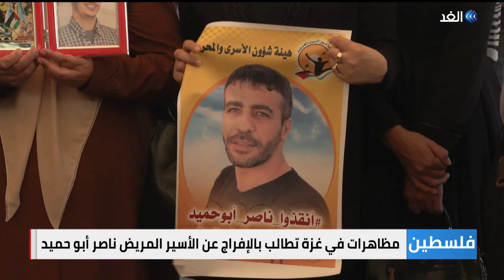على رأسهم الأسير ناصر أبو حميد.. فعالية تضامنية بغزة مع الأسرى الفلسطينيين في سجون الاحتلال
تظاهر العشرات من أنصار حركة_فتح في قطاع غزة أمام مقر اللجنة الدولية للصليب الأحمر بغزة لمطالبة المؤسسات الدولية بضرورة الضغط على الاحتلال للإفراج عن الأسير المريض بسرطان الرئة ناصر أبو حميد.. وشدد المتظاهرون على ضرورة إجبار الاحتلال على إنهاء سياسة الإهمال الطبي التي يمارسها بحق كافة الأسرى الفلسطينيين.
مزيد من التفاصيل في سياق تقرير مراسلنا في غزة محمد أبو ناموس